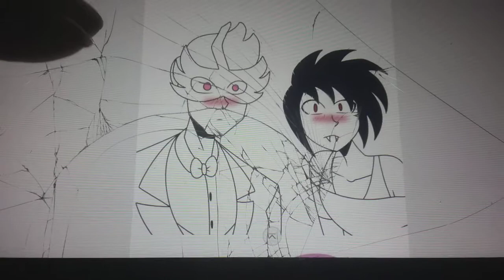Adventure time genderbend:dress up disater